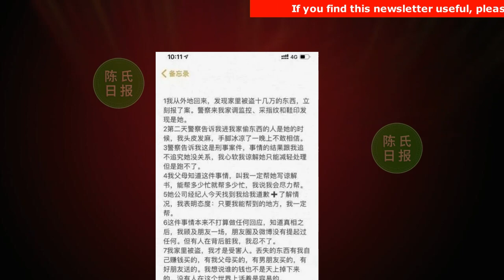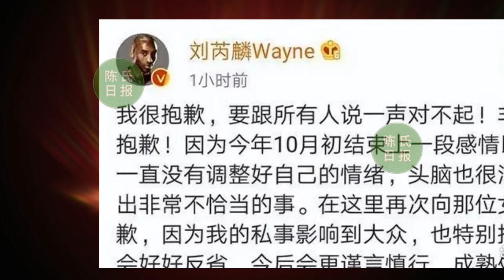【陈氏日报6月12日】肖战 霸屏模式开启！主演《玉骨遥》爆料六月底播出。顶流实力派肖战的“排面”！《人民网》给肖战做专访，又有新剧播#xiaozhan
肖战霸屏模式开启！主演《玉骨遥》爆料六月底播出，这瓜保熟
顶流实力派肖战的“排面”！《人民网》给肖战做专访，又有新剧播
导演已去世，女二曾被朋友“偷家”，《梦中的那片海》幕后更精彩